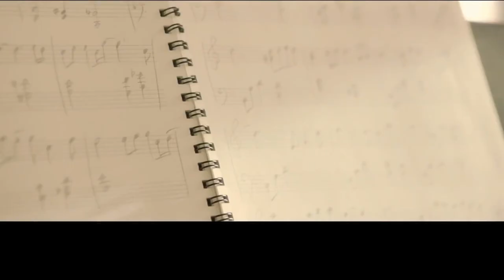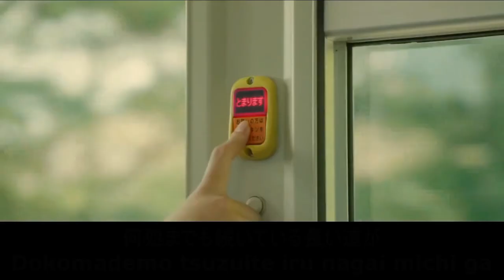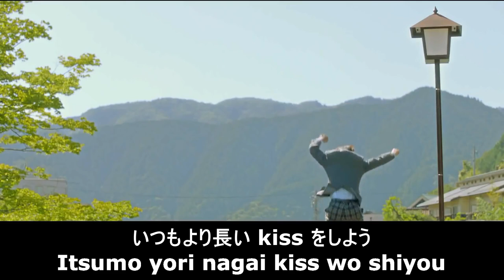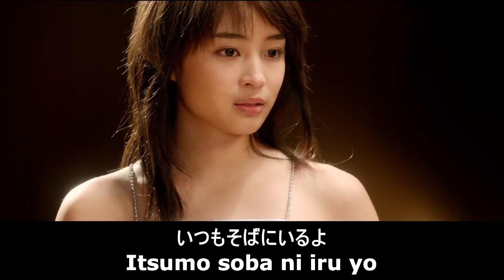Hiro Delicious 島袋寛子 カラオケ デリシャス Hiroko Shimabukuro Karaoke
English Lyric Translation:

Tonight is my first time in his home
I'll make you a home-cooked meal
Both of us hold hands together
dragging the basket to the nearby market
Messy hair, like a boy
I like your true face
A gentle smile that you sometimes show only to me
boyish room with you

I want to stay with you
I want to be here for you
Even when I'm happy and when I'm depressed
I'll always be by your side
A long road that goes on forever
May we always be one...
I'll continue to send you love from the bottom of my heart
so please don't disappear

Dinner is "penne arrabbiata"
dessert is a secret
You said "Delicious"
Thank you for the treat
Your secret efforts will be rewarded
I've been lying a bit to my parents
Because girls can't go to a boy's house
So even if it's late tonight
It's totally fine

Memories of the summer I met you
as shown in the photo
Let's have a longer kiss than usual
Remember me forever
In the wind blowing from the southern island
I felt like I was being held
in your arms
I want to sleep like this forever
It's a great match

Just like the long road that goes on
forever remains one...

Singer: 島袋寛子 (Hiroko Shimabukuro), member of the female vocal and dance group SPEED
Title: Delicious
Album: BRILLIANT
Released: 2001